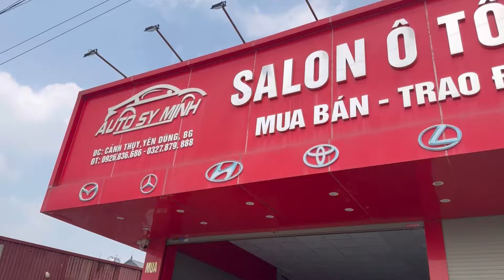Santafe … MÁY DẦU ĐK 2008 GIÁ 148 TRIỆU…BÁC NÀO CHỐT NHANH Ạ…QUÁ CHẤT LƯỢNG